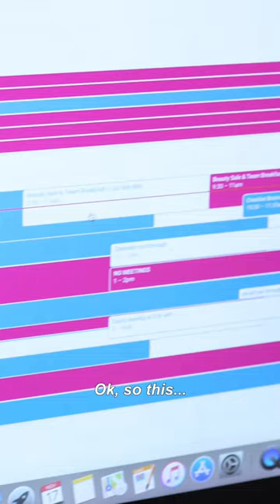Lu Hough's last day in the SL office...